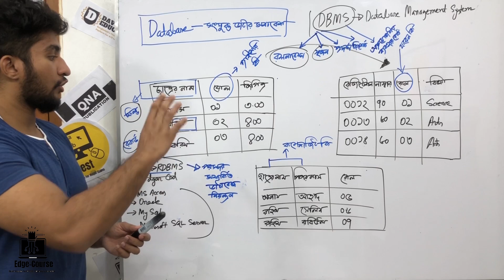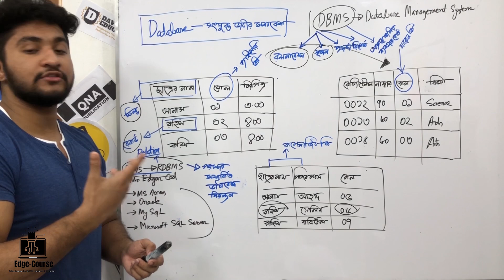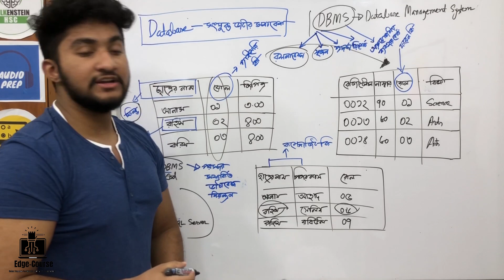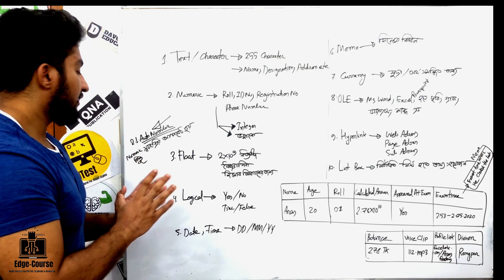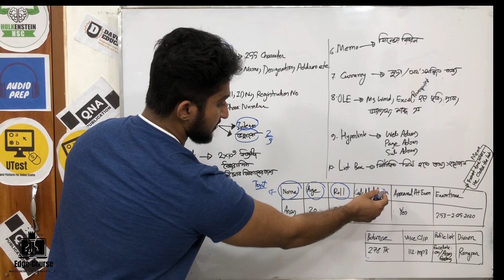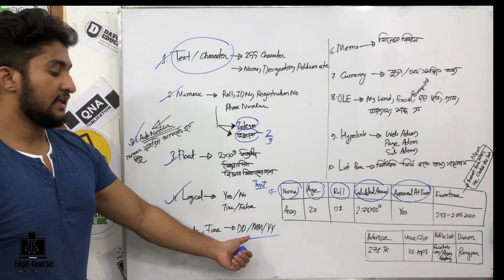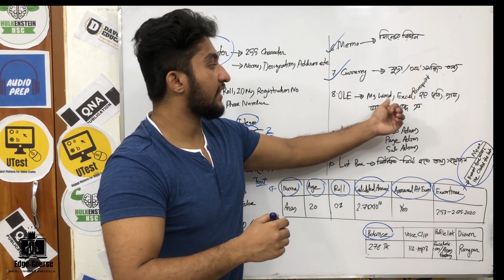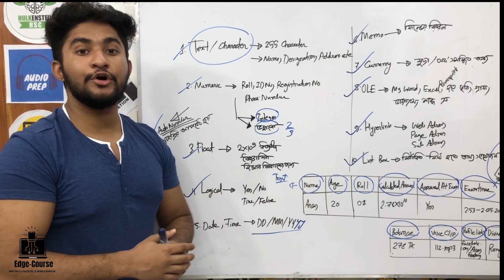Concept Class: ড্যাটাবেজ ম্যানেজমেন্ট (প্রাইমেরী ও অন্যান্য Key , ড্যাটা টাইপ) | HSC ICT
আইসিটি স্পেশাল কোর্সে রেজিস্ট্রেশন করতে পারো
রেজিস্ট্রেশন চলবে -  ২ জুন ২০২০ তারিখ পর্যন্ত
কোর্স সময়- ২০ দিন
ক্লাস সংখ্যা-২৫ টি

রেজিস্ট্রেশন পদ্ধতি-

১।প্রথমে তুমি তোমার কোর্স ফি

০১৭৯৪৬৬৯৩৯১ -বিকাশ (অবশ্যই সেন্ড মানি)
০১৭৯৪৬৬৯৩৯১৭ (রকেট)-
০১৭৯৪৬৬৯৩৯১ (নগদ)

এ পাঠাবে ও যে নাম্বার থেকে বিকাশ করেছ (হতে পারে সেটা তোমার নিজের নাম্বার ,বা পরিচিত কারো বা এজেন্ট এর )সেটা সংরক্ষন করবে।

২।এরপর আমাদের দেয়া গুগল ফর্মে গিয়ে

ফর্ম লিংক-

তোমার নাম
ফোন নাম্বার
জি মেইল আইডি (এই আইডি একদম সঠিকভাবে টাইপ করবে,এবং আইডি যাতে তোমার নিজের হয়,আইডি ভুল হলে রেজিস্ট্রেশন হবে না,কোন কনফার্মেশন মেইল ও পাবে না)
পেমেন্ট নাম্বার -তুমি যে নাম্বার থেকে টাকা পাঠিয়েছো সে নাম্বারটি,শুরুতে যেটা তোমাকে সংরক্ষন করতে বলেছিলাম
(যদি এখানে চলাকি করে ফি না দিয়ে ভুল নাম্বার বা বানানো নাম্বার দিয়ে রাখো বা আমাদের নাম্বার দিয়ে রাখো তাহলে তাহলে কোর্স থেকে ব্যান খাবা)

এসব ফর্মে দিয়ে সাবমিট করলে শেষ

.৩।এরপর ১৮ ঘন্টা পর মেইল এ কনফার্মেশন পাবে, যদি না পাও তবে ধরে নিবে কোন এক জায়গায় উপরের মত ভুল করেছ। তাও সন্দেহ থাকলে পেইজে মেসেজ দিবে।